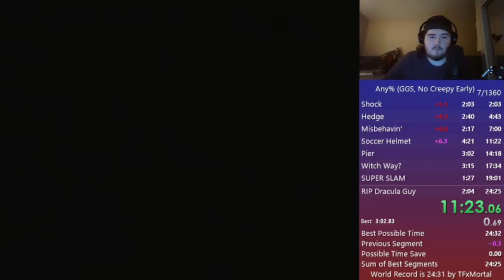Scooby-Doo! Night of 100 Frights Any% No CE Speedrun 24:44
Glad to get this PB in before school starts back up for me.